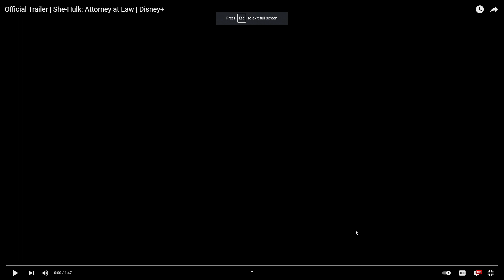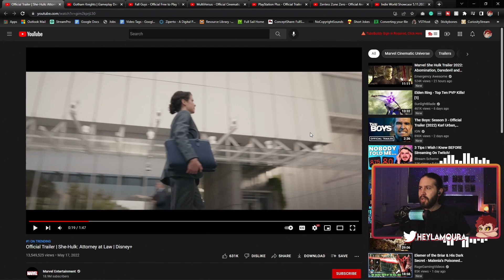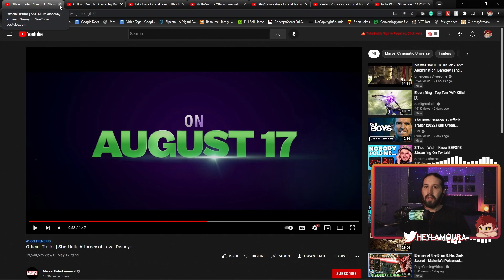Lamoura Reacts: She-Hulk - Official Trailer || Disney+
New trailer for Marvel's SheHulk, streaming on Disney+